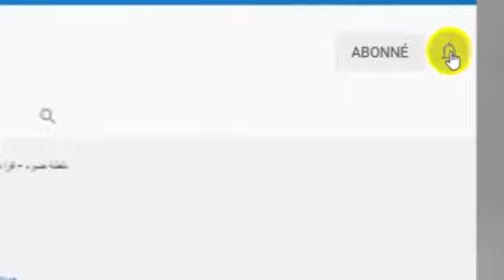والي ولاية تلمسان في كلمة أثناء انعقاد دورة المجلس الشعبي الولائي